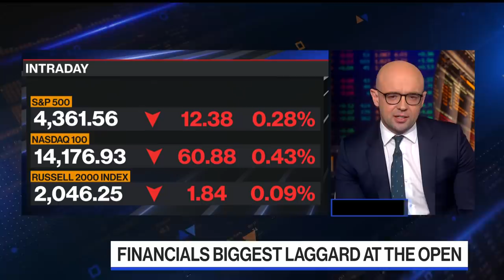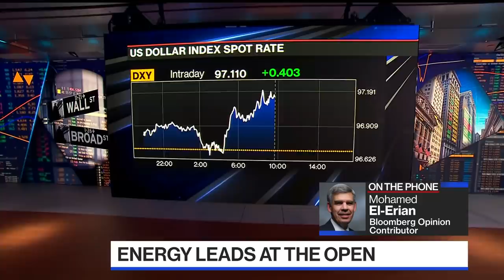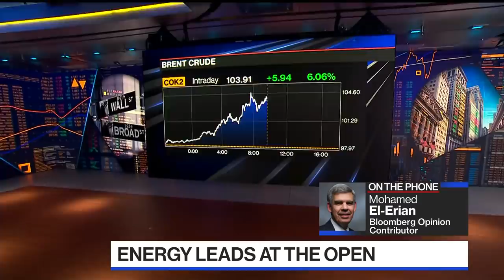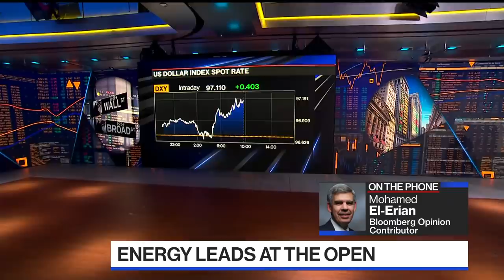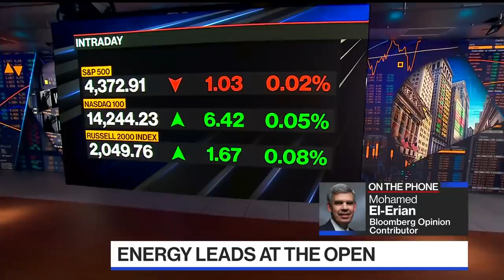El-Erian Sees Fed 'Tapping Brakes' Amid Ukraine Crisis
Mohamed El-Erian, a Bloomberg Opinion columnist, advises investors to keep a close eye on flows and sees the Federal Reserve "tapping the brakes" amid the Russian invasion of Ukraine. He speaks with Bloomberg's Jonathan Ferro on "Bloomberg The Open." El-Erian's opinions are his own.